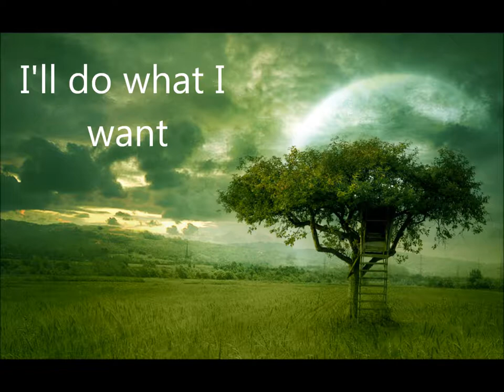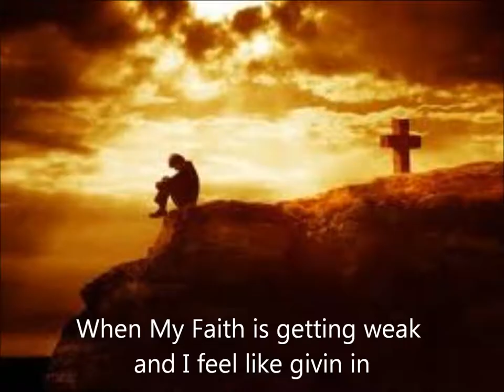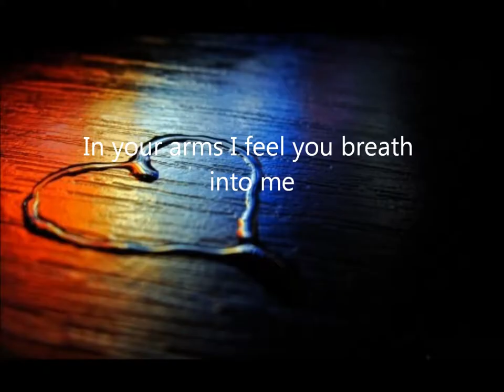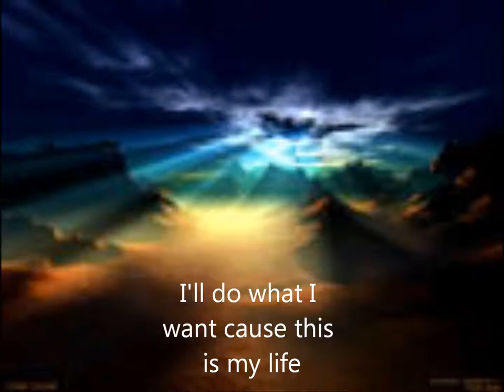Awake and Alive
WE got a new computer, so I don't have the same features that I had on the other one. Hope you guys like it though.